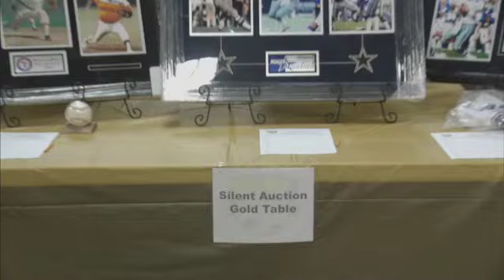Ballard vs. the Big C 2014 results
This is a one-minute overview of the 2014 BVBC event